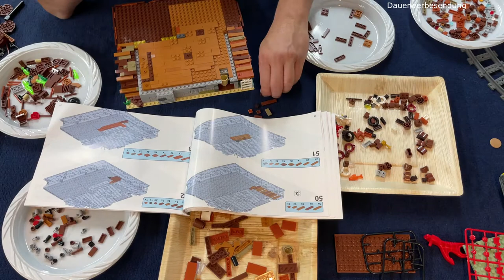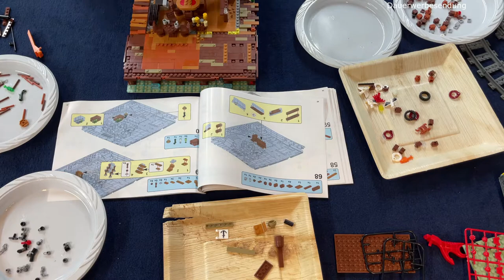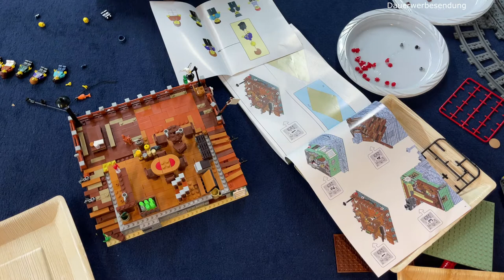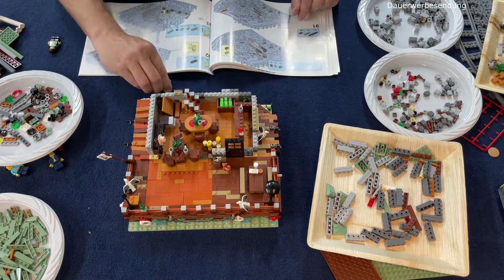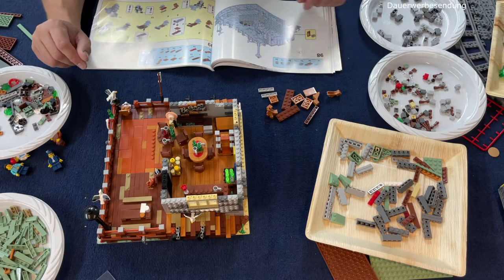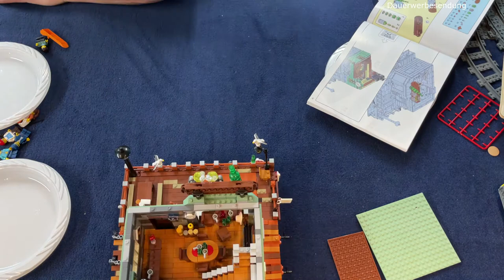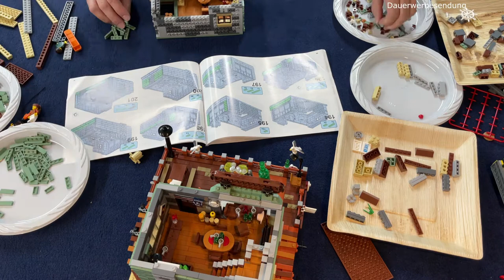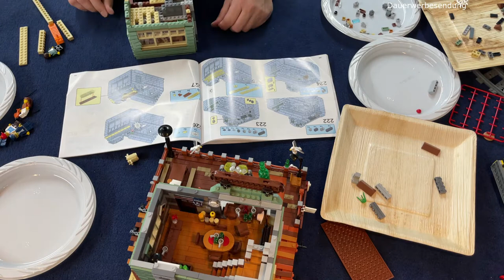Ben's Lego ® / Klemmbausteine Welt ( World ) - UrGe ® Sea Dessert House 30108 Aufbau Video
Hallo zusammen,

hier anscheinend das erste Aufbau Video bei YouTube , vom neuem UrGe®  Set mit der Nr. 30108 , das sogenannte "Sea Desserts Home" oder auch "Harbor Tavern" genannt.

Wie auch schon im Video erzählt, ist dieses mein erstes Aufbau Video, was leider nicht zu 100% geklappt hat, aber dennoch etwas gelungen ist:) schaut es Euch gerne an und seid nicht ganz so hart mit der Bewertung:)

Ich werde mich in Zukunft bessern.

Direkter Link zum Kauf über Aliexpress

Rechtliches:
Die Musik stammt aus dem "Movavi Editor Plus 2021" (Mac-Version) und verstört gegen keine Urheberrechte.